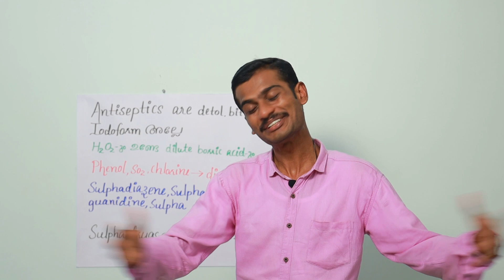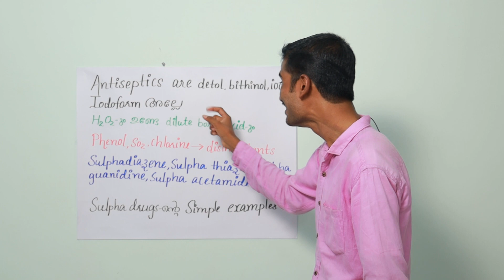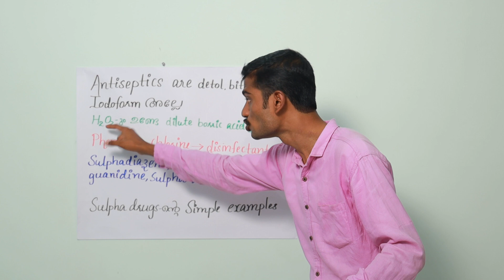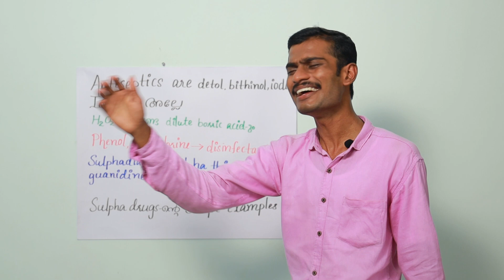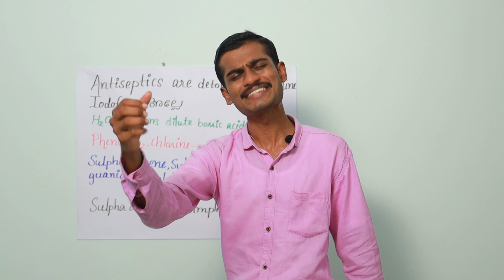Chemistry short tricks and tips for NEET KEEM JEE and other higher secondary examinations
Chemistry in everyday life. എന്ന പാഠഭാഗം ഗാന രൂപത്തിൽ
For Previous videos ...